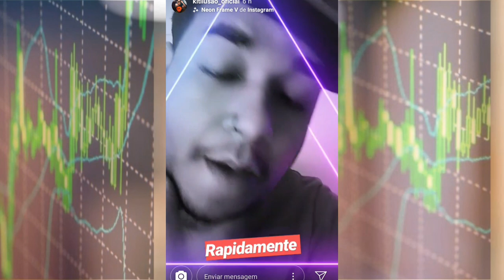Lançamento do cd da banda kit ilusão! +CD Kuarto de Empregada 2020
Poes e rapaziada hoje vocês vão saber quando vai ser lançado  o cd da banda kit ilusão, e o Cd da banda kuarto de empregada 2020